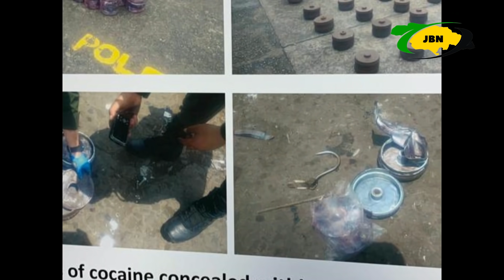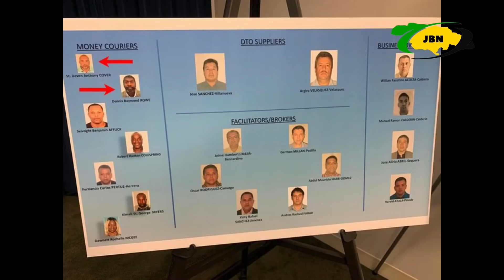Two Jamaicans Among 19 Taken Down By US Authorities In Sophisticated International Drug Scheme/JBNN